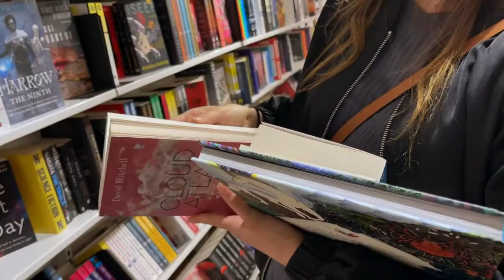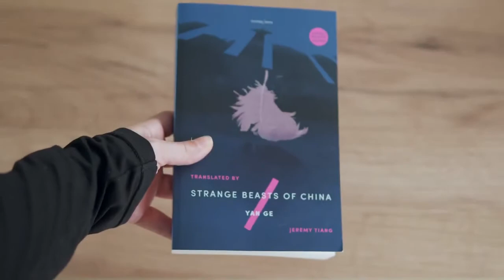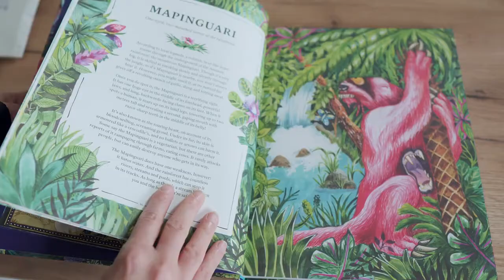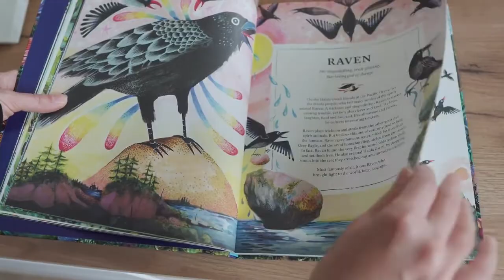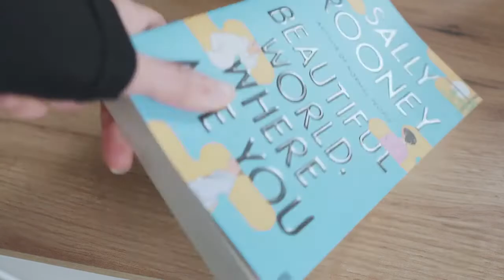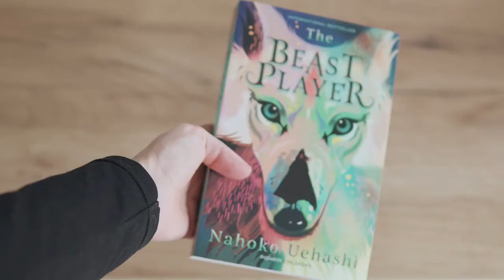SEPTEMBER BOOK HAUL! sci fi, fantasy, contemporary, etc 📖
Hello, everyone! I went to an actual bookstore, so I figured that was the perfect excuse to record a video about it.

⇒⇒ BOOKS MENTIONED
- Beasts of China - Yan Ge
- Mythopedia, An Encyclopedia of Mythical Beasts And Their Magical Tales - Good Wives and Warriors
- Ambiguity Machines and Other Stories - Vandana Singh
- Beautiful World, Where Are You - Sally Rooney
- Cloud Atlas - David Mitchell
- The Beast Player - Nahoko Uehashi